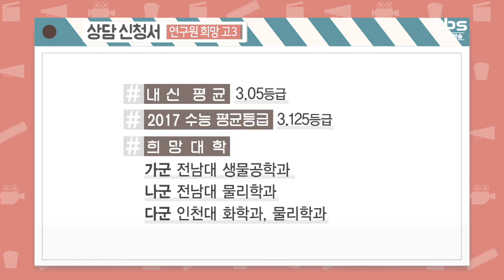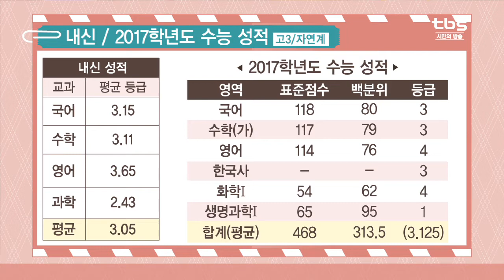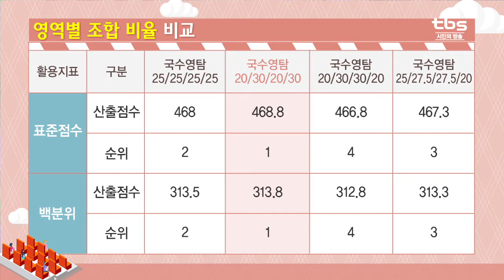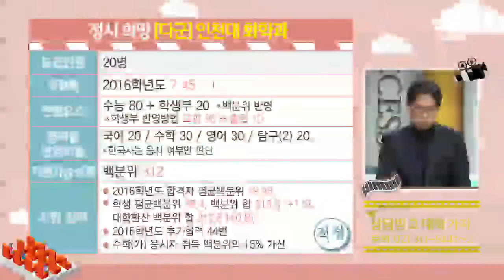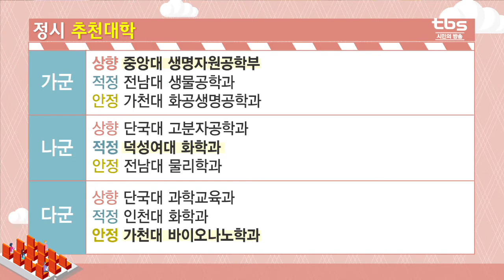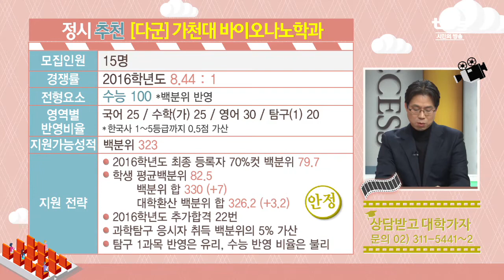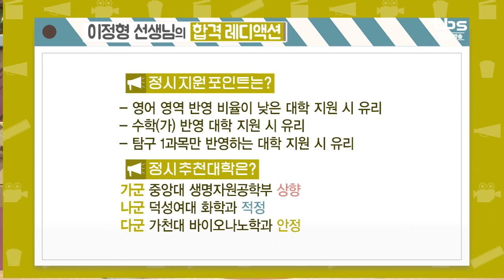정시상담(전남대 생물공학과 희망)_tbs 상담받고 대학가자